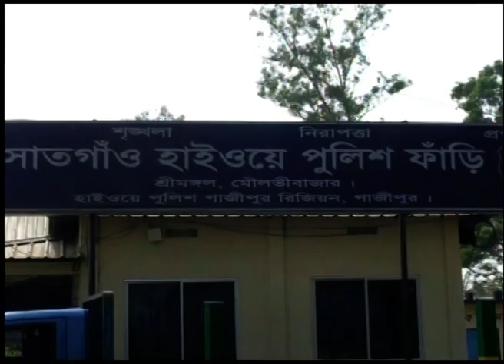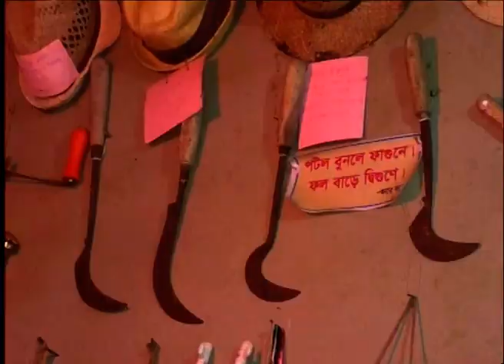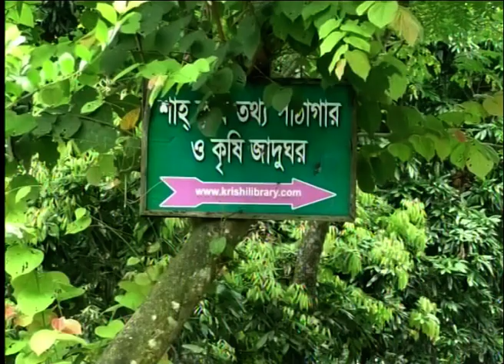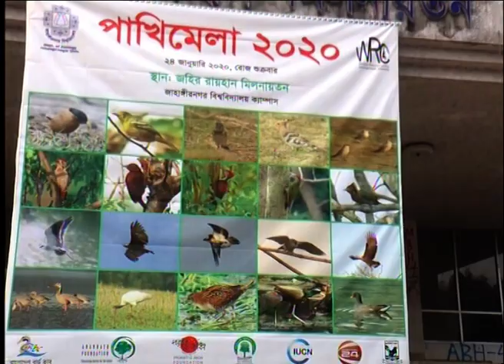02 PM News || দুপুর ২টার সংবাদ || 24 January 2020 || ETV News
সময়: দুপুর ২টার সংবাদ।
উপস্থাপক: এমএজি ওসমানী ও আশা সাবেরা।

২০০০ সালের ১৪ই এপ্রিল এটি সম্প্রচার কার্যক্রম শুরু করে। টিভি চ্যানেলটির খবরে নতুনত্ব ও অভিনবত্ব থাকার কারণে দর্শকদের কাছে বিপুল জনপ্রিয়তা লাভ করে। দেশ বিদেশের সর্বশেষ খবর, নাটক, সিনেমা, ডকুমেন্টারিসহ নানা খবর ও বিনোদনমূলক অনুষ্ঠান প্রচারিত হয় একুশে টেলিভিশনে।